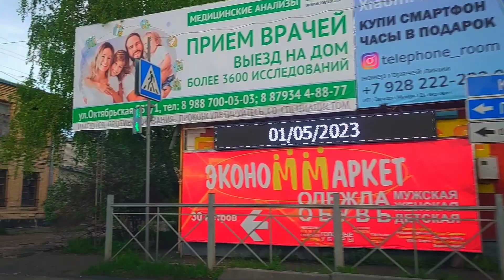Ессентуки Поездка по городу вечер 01.05.2023